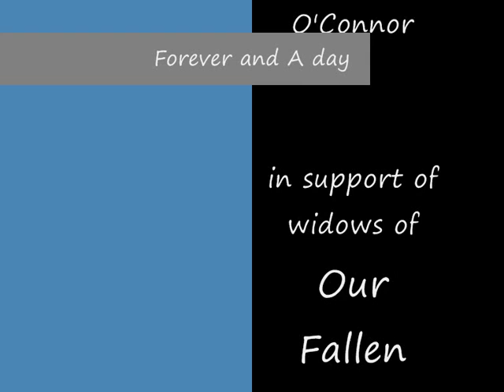Military Wives Tribute - FOREVER AND A DAY - Bekkii O'Connor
Forever And A Day was written & performed by Bekkii O'Connor on Memorial Day 2010 in Nashville, Tennessee; following the loss of a friend earlier that year in Afghanistan. I just want all of them home...

Forever And A Day, is a tribute to the women (and children) who love, support and ultimately pay the highest price in war.

Lyrics
Courage is beautiful they say
I don't feel brave, not today
When your bag sits by the window
And your boots wait for you at the door

Goodbye is now or never
But I just wanna stay
Here in your arms forever
And a day
God it hurts, everytime he goes away

All I wanna do is sleep
Thats the only time
Your here with me
I'll be home soon you'll see
That was the only promise
You could not keep

Goodbye was now or never
But I could have stayed
There in your arms forever
And a day
God it hurts, more than I, I can take

Now there's 21 guns
Sounding in my ears
My bloods running cold
I'm choking on my tears
And my darkest fears

And we're standing on the grass
Their handing me the flag
Telling me what a good man I had
Well hell I knew that

Babe, I'm trying to be strong
Coz I know thats what you'd want
But I'm dying inside
This must be what hell feels like
When your not by my side